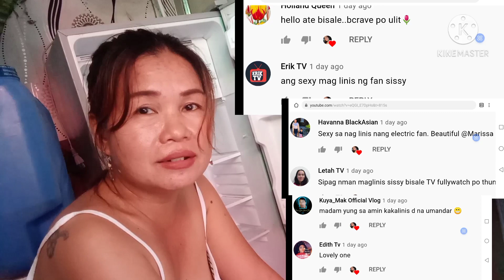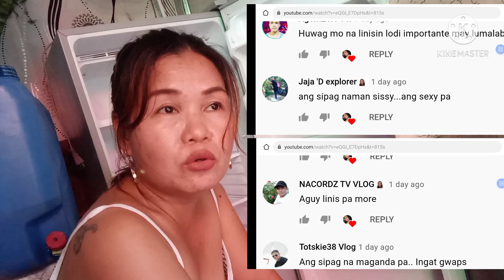LINIS REF SI INDAY (NO BRA)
Ayan sinisipag ako guys linisin nman natin ang ref gamit ang surf powder